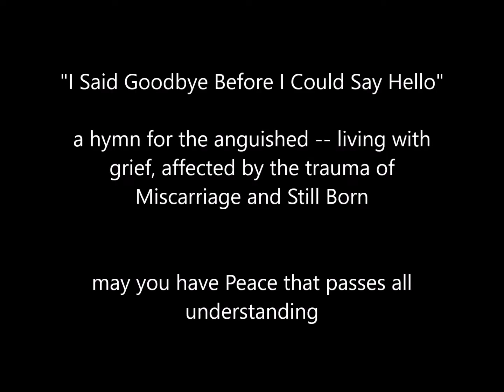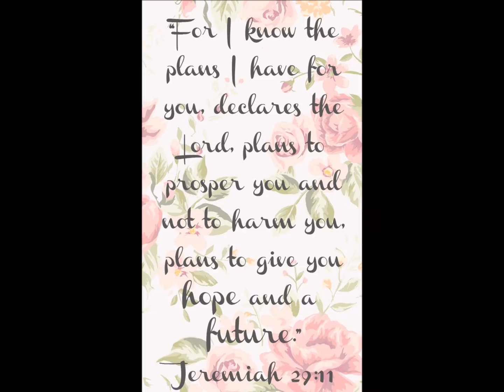I Said Goodbye Before I Could Say Hello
a musical reflection written and played with a heart of support to those who suffer, have suffered, sorrowful loss through miscarriage and stillborn experiences